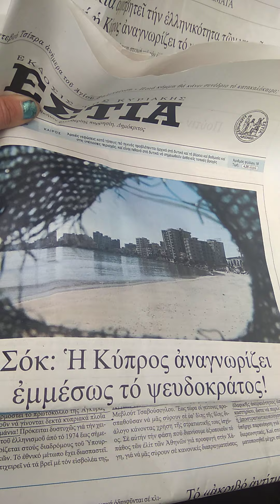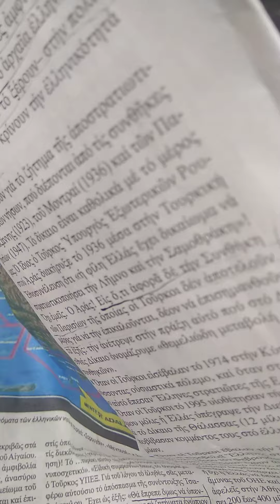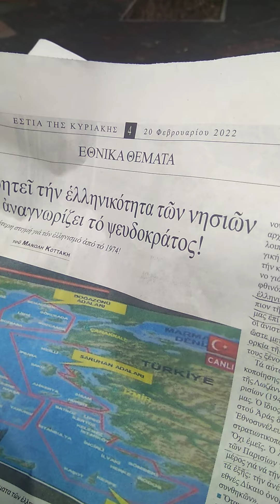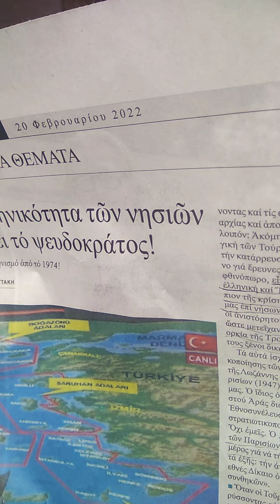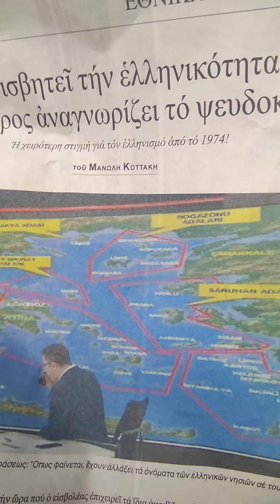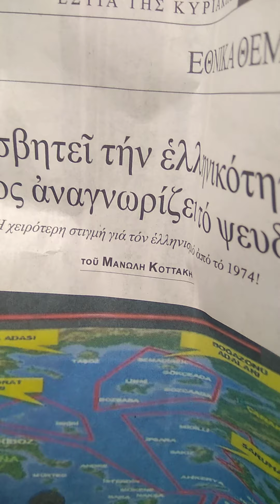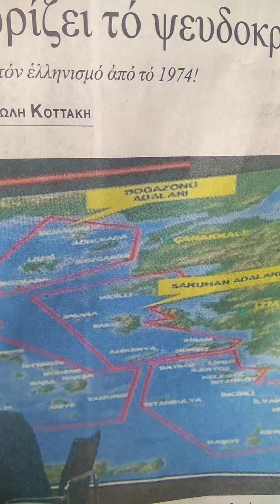Κυριακή,20 Φεβρουαρίου 2022,του Ασώτου Υιού και της Διπλωματίας αυτού